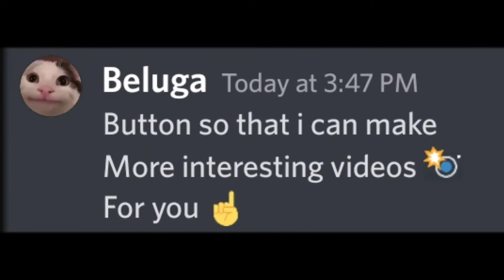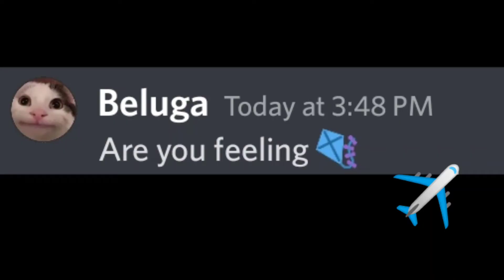This video will make you Feel like Youre Flying.(Real)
Little Heck

Hii guys
My name is Little Heck.

skittle chan
adult only
belugas challenge
Beluga challenges
beluga discord
beluga cat
beluga kahoot
discord memes
skittle chan
beluga memes
discord beluga
beluga discord videos
belu-mom
discord videos
when beluga
belu mom
beluga discord mod
skittle beluga
beluga videos
discord beluga videos
discord meme
beluga mom
beluga video
hecker beluga
beluga mod
belugas challenge
beluga rickroll
beluga meme
beluga song
beluga hecker
when mom